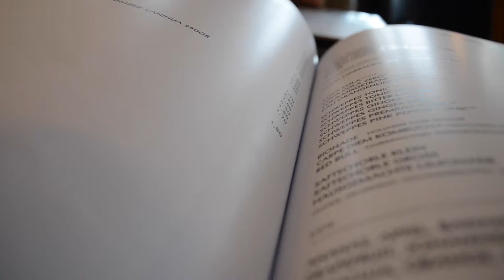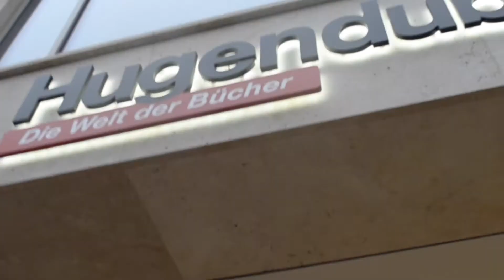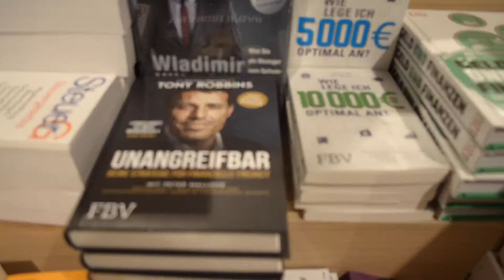DATE ON THE 5TH FLOOR | Munich Vlog | 20 Nov 2017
Hey guys!

This is a very random vlog haha but I hope you ENJOY!

Synopsis:

A quick coffee date on the 5th floor; a quick tour of the new Hugendubel bookstore at Marienplatz and then a brief sneak peek of a uni class!